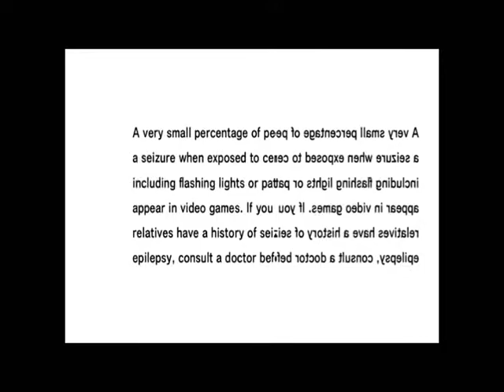The Magic Mammoth Man performs Open Heart Surgery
1/4 new poop.
3/4 remastering of my first abomination of a Youtube Poop.
Hopefully it's much better.